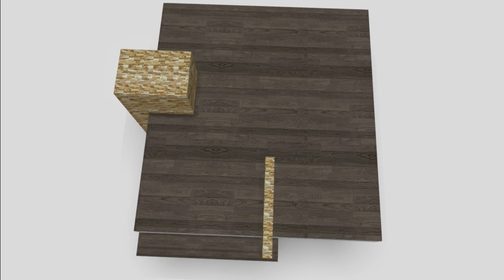27x38 Elevation Design Single Floor | 27x32 Single Floor Plan | 27x32 Elevation Walkthrough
This is an 27x38 elevation design. It is just a floor design with good elevation paint and texture.
This video shows architecture visualization of 27'x38' elevation design. It is an East side facing elevation design with small entrance and good decent looking textures. Color combination is also very good.

28x39 East Facing Elevation Design | House Elevation Design Walkthrough